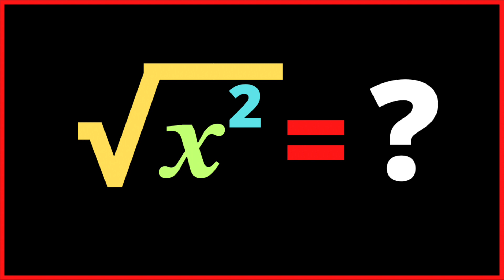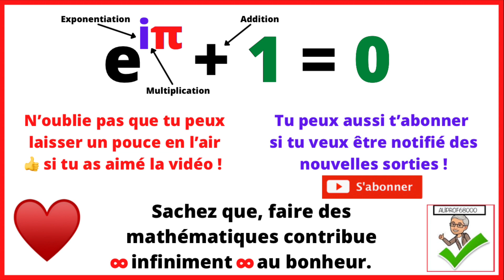🤔Ne faites plus l’erreur ! Combien vaut √𝒙² pour tout nombre réel 𝒙 ?